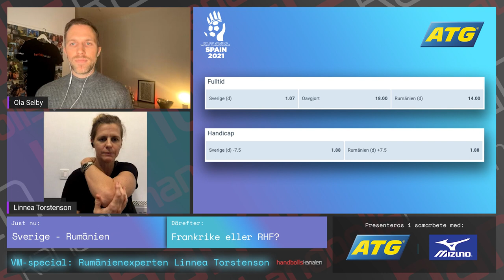VM-special med Rumänienexperten Linnea Torstenson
Sverige spelar sin sista match i huvudrundan mot Rumänien och med oss i studion är ingen mindre än Linnea Torstenson.